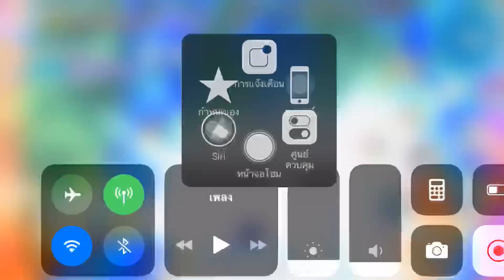SAO IFบอสชั้น13แบบง่ายๆที่ใครก็ทำได้(มั่ง)